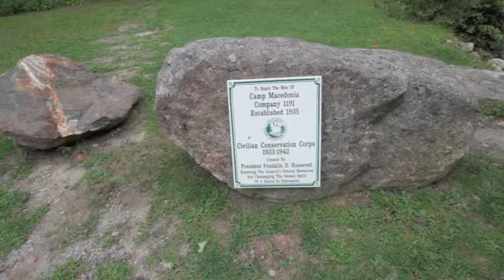Kent Falls 08 2013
Walking the area of Kent Falls.